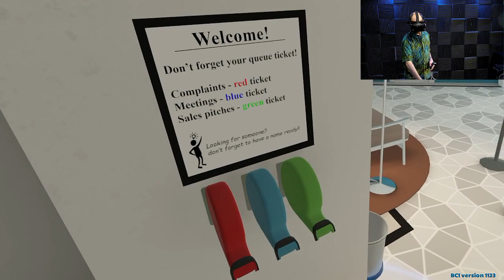BUDGET CUTS #3 | WHERE'S ALICE?